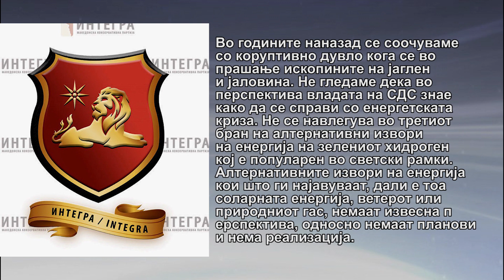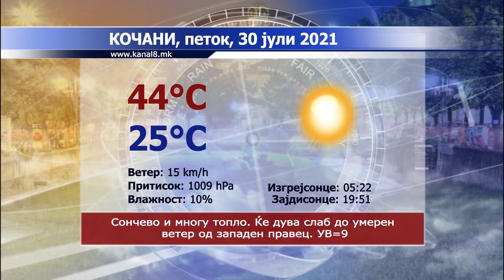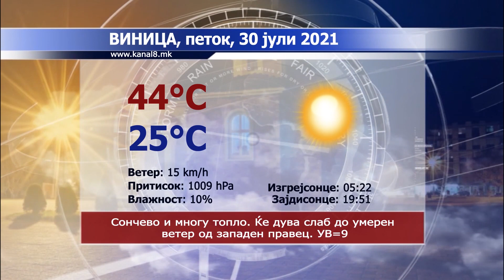ТВ Канал 8 - Вести - 29.07.2021